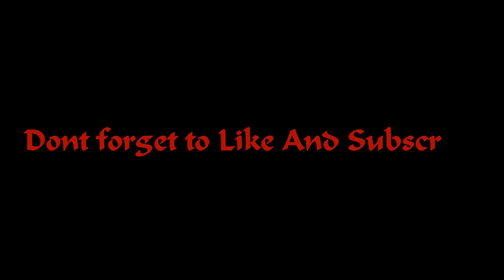(Free)That Mexican ot type Beat. Song (Ichabob)"Prod. by Beatt Keeper Like and subscribe! Thanks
Key Fminor /bpm 89
✘ Free Beats Are Meant for Non-Profitable Usage Only ✘
Tags (ignore)